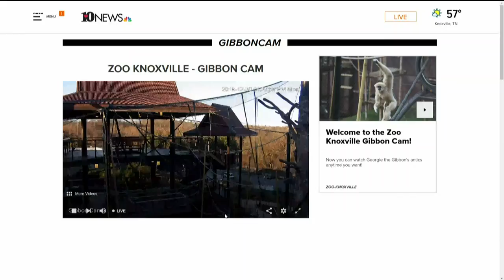Winter is a magical time to visit Zoo Knoxville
Zoo Knoxville offers year-round activities for visitors to enjoy, zooknoxville.org. Dec. 30, 2019-4pm.